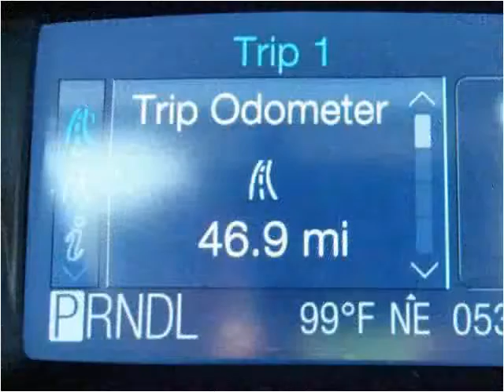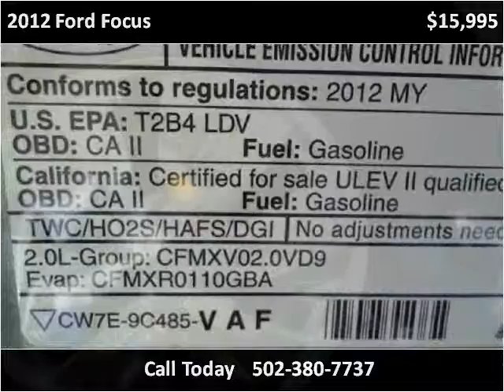2012 Ford Focus Used Cars Louisville KY